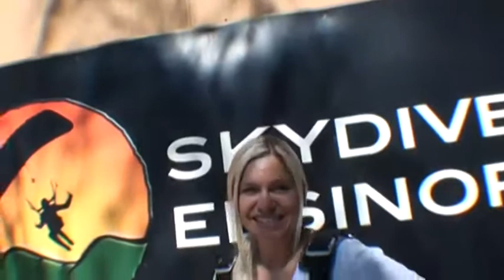Amy Turner SKYDIVES!!!